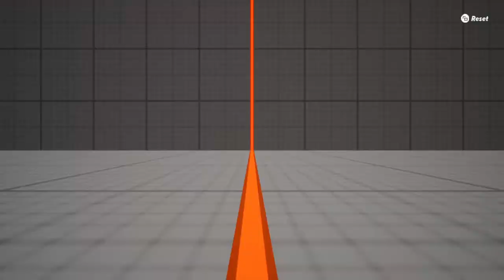MultiVersus [Xelrog/Jack]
Xelrog and Jack stream MultiVersus (Steam version) live on Twitch and YouTube. Xelrog hasn't played since his stream with Wickersham, and Jack hasn't played at all. What will his impressions be?

Streamed September 3rd, 2022